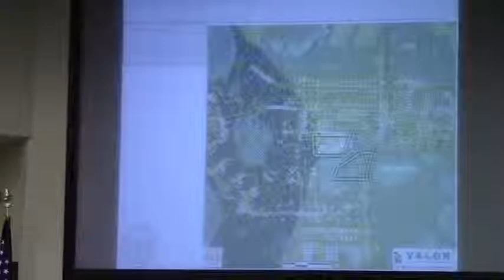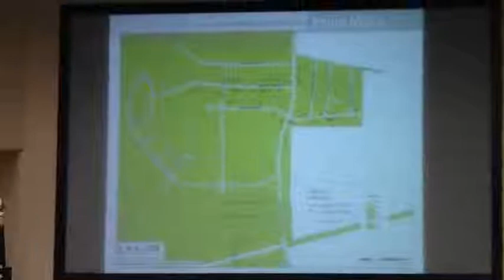7b. REZ-2014-18 White, Whitewater Rd and Bent Tree Dr @ LCC Work Session - 2014-11-10